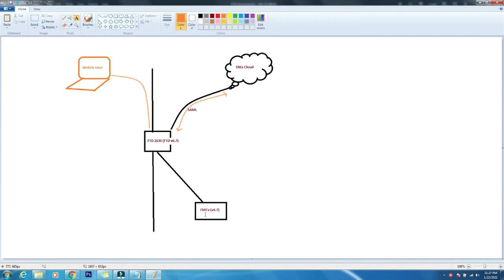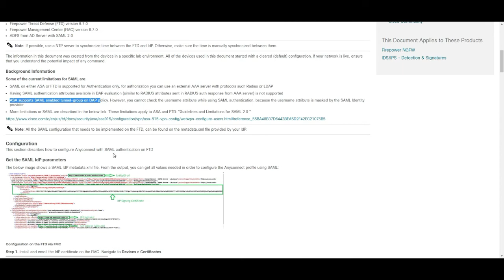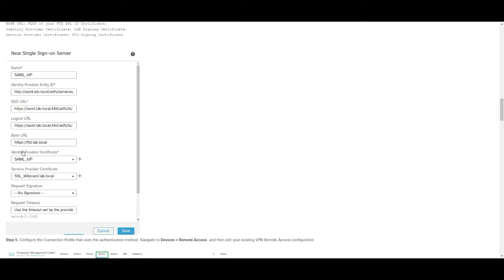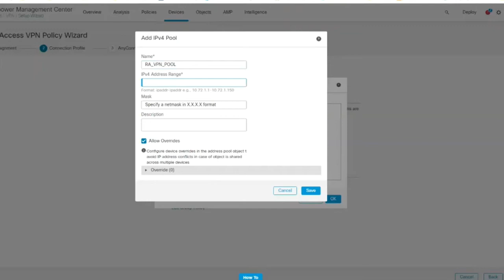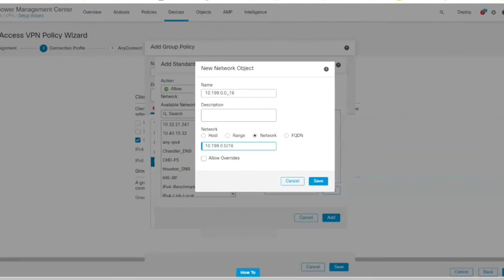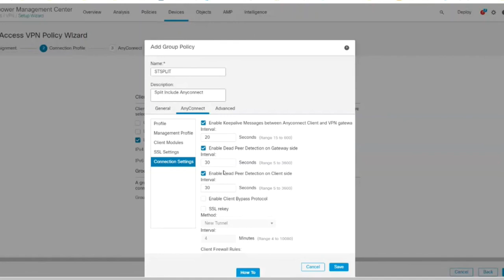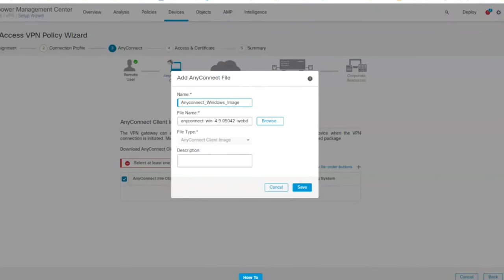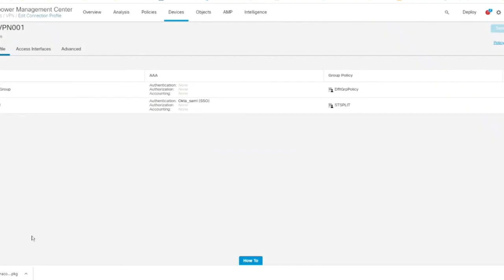How to configure SAML authentication in Anyconnect using FMC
This Video is about how to configure Anyconnect Authentication with SAML on FMC

Cyber Security engineers can able to make use of my vlogs to understand and implement the configurations easily.